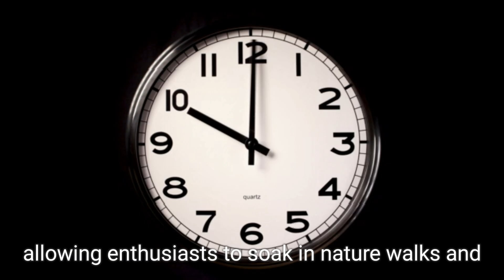10 Essential Wildlife Places Every Nature Enthusiast Needs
10 Essential Wildlife Places Every Nature Enthusiast Needs

Suggested My Content:
ADVENTURES IN THE FOREST 4K HDR | with Cinematic Sound (Colorful Animal Life)

Jim Corbett National Park – oldest national park, tigers, safaris, Uttarakhand.
Ranthambore National Park – tigers, Rajasthan, fort, wildlife safaris.
Kaziranga National Park – one-horned rhinoceros, Assam, elephants, UNESCO World Heritage.
Sundarbans National Park – Bengal tigers, mangrove forests, West Bengal, UNESCO site.
Bandhavgarh National Park – tiger sightings, Madhya Pradesh, wildlife safaris, fort ruins.
Gir National Park – Asiatic lions, Gujarat, wildlife tours, endangered species.
Periyar Wildlife Sanctuary – elephants, Kerala, boat safaris, Western Ghats.
Kanha National Park – tigers, Madhya Pradesh, lush forests, safaris.
Nagarhole National Park – Karnataka, elephants, tigers, wildlife safaris.
Pench National Park – inspiration for "The Jungle Book," Madhya Pradesh, tigers, wildlife safaris